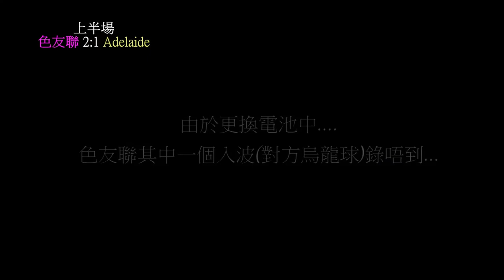時代足球總會-2014深水埗7人足球賽-色友聯vsAdelaide(全場精華)